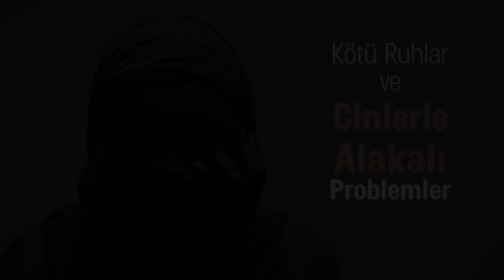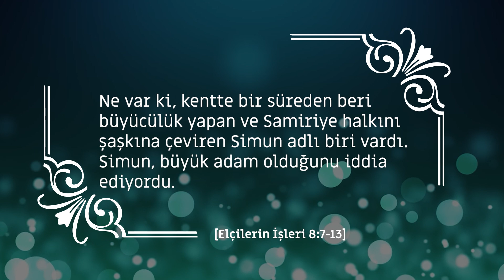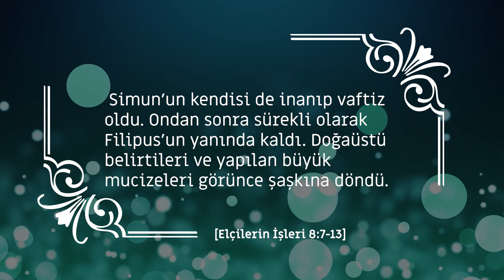Kötü Ruh ve Cinler : Samimi İman ile Cinleri Nasıl Kovabiliriz?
Ahmet Güvener Sunumu ve Cengiz Küçükergin'in katılımıyla günümüzde herkesin merak ettiği sorulara Tanrı sözü olan Kutsal Kitap (Tevrat,Zebur ve İncil) ışığında siz değerli izleyicilerimiz için cevap veriyoruz (Kötü Ruhlar ve Cinler) programı sizlerle.. KAÇIRMAYIN!